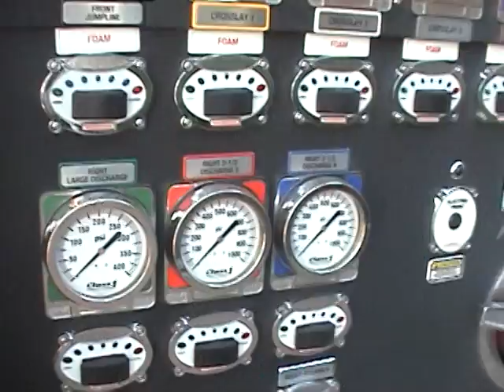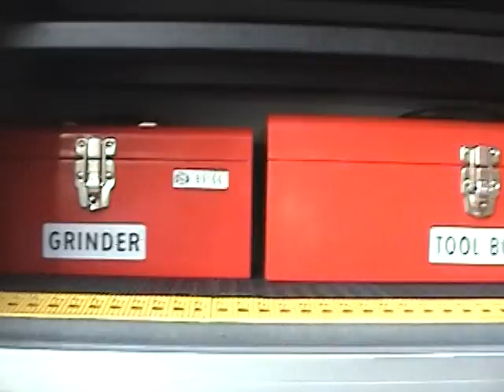Vancouver Engine 14 Walkaround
Vancouver Engine 14 Walkaround at Vancouver Hall 14 in Hastings Sunrise. September 2010